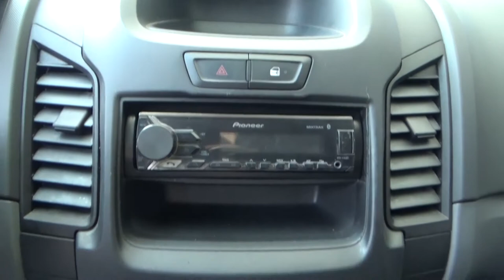Ford / Ranger / 2015 - F6300984